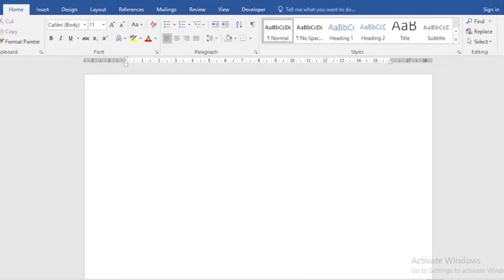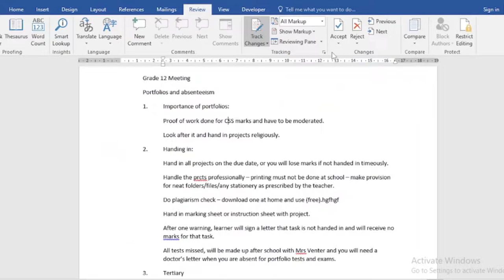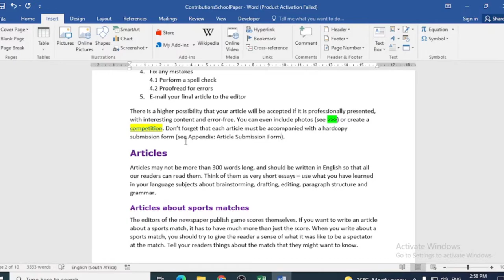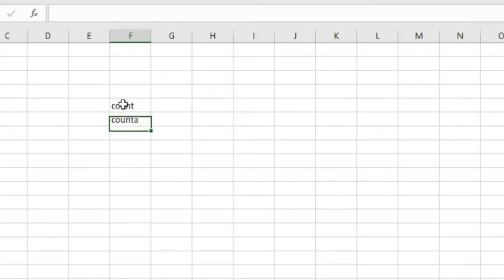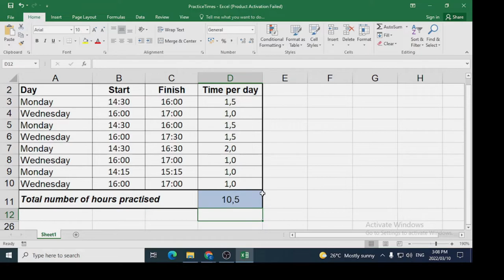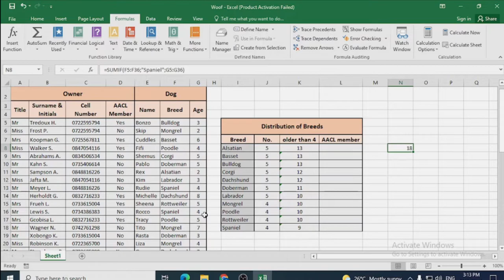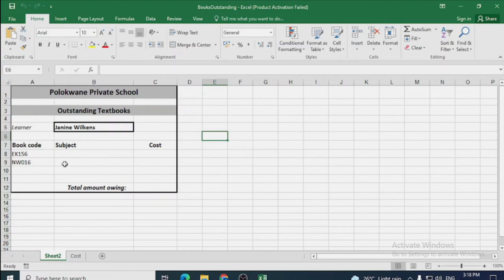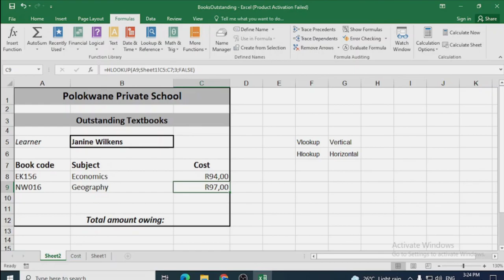Practical Revision - CAT Term 1 - Grade 12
Hi everyone, this video takes you through Modules 3.1-3.3(MS Word) and Modules 4.1-4.2(Excel). These were the modules you needed to cover for Term 1.

Access modules will be coming soon.

Thanks for joining me on another Educational video. Hope you are having an awesome day!